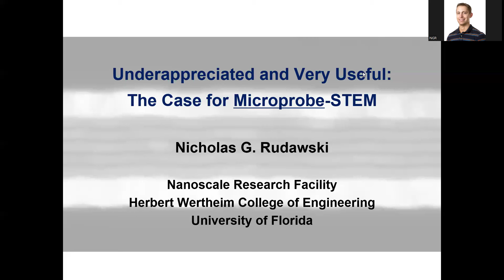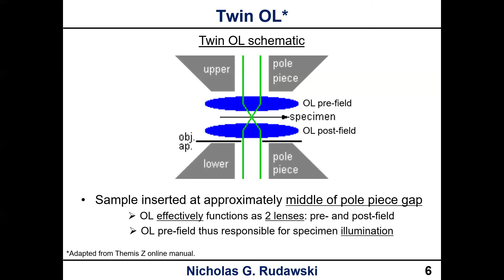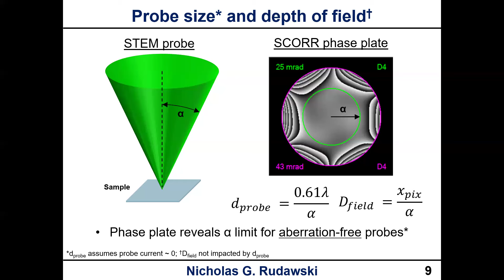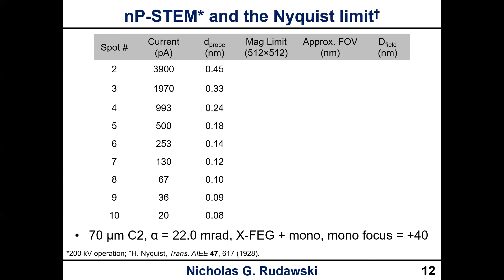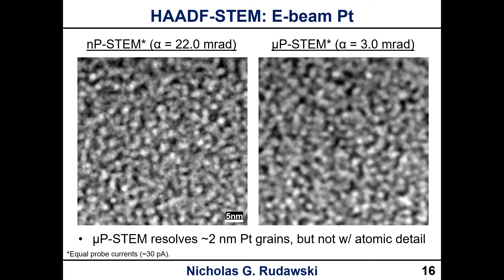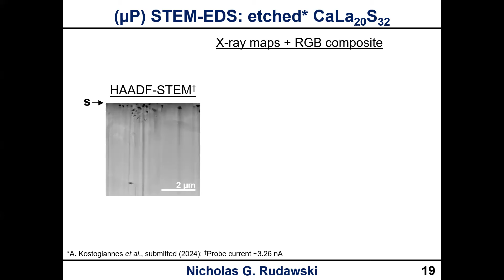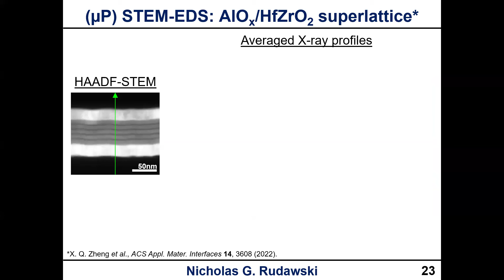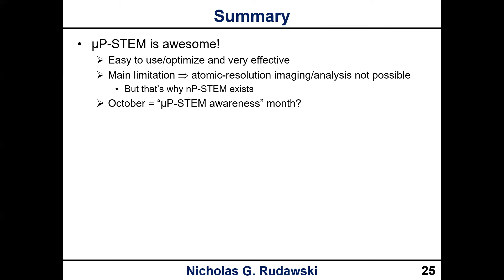Underappreciated and Very Useful: The Case for Microprobe-STEM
Hello, fellow EM aficionados!  When you switch your Themis Z S/TEM from TEM to STEM mode, the instrument will automatically switch the illumination system from microprobe (uP) to nanoprobe (nP) mode, but did you also know you can perform STEM in uP mode, too?  To be sure, you absolutely need to use nP-STEM mode if wanting to perform any type of imaging/analysis that is at (or very near) the atomic level, but there are many scenarios where uP-STEM will actually be more effective and appropriate.

So, let's talk about uP-STEM mode and how it is different compared to nP-STEM while presenting lots of interesting data to demonstrate just how useful it can be when implemented appropriately.

Thank you for your support, my fellow EM aficionados!  Video topic requests are always welcome and appreciated; I enjoy making these videos and wish I could make them more frequently, but the demands of my job make it tough to do so; I’m in charge of three S/TEMs, two dual FIB/SEM systems, and half of an SEM and this keeps me very busy!